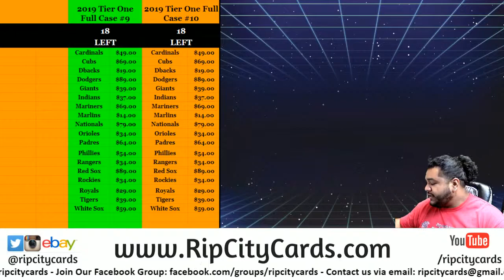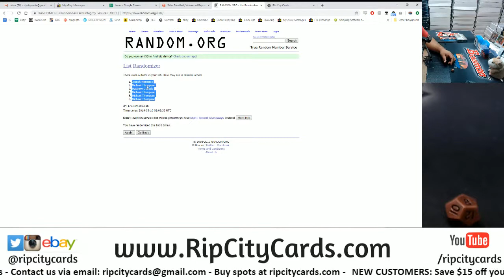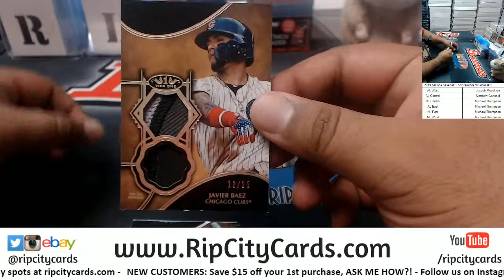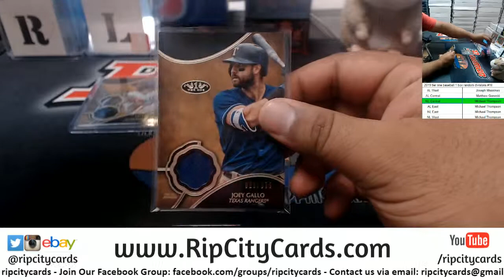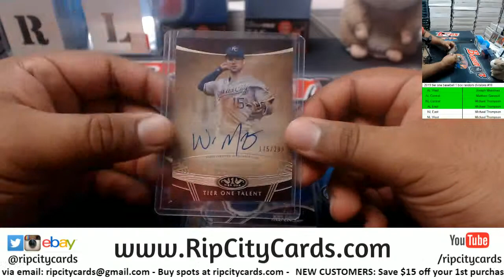2019 Tier One Baseball 1 Box Random Divisions #10 RCC